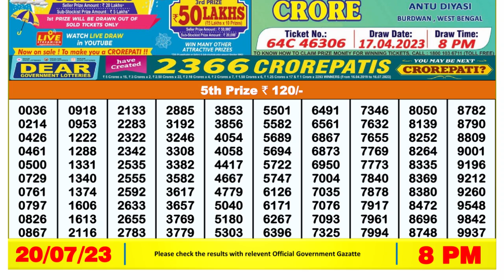🔴Dear Lottery Sambad Live 8pm today 20.07.23 Nagaland State Lottery Result